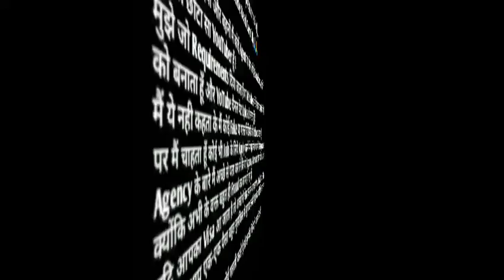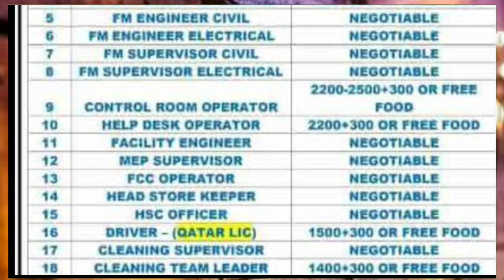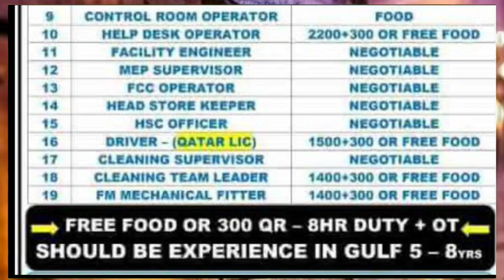FREE JOBS IN QATAR 🇶🇦 2023 || Salary Upto 2200 Qatri Riyal || CV Selection